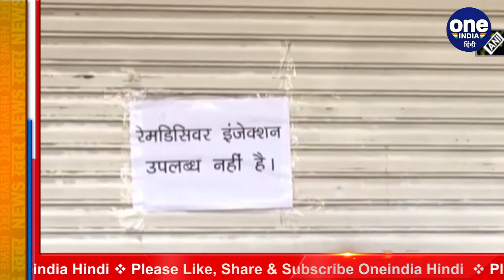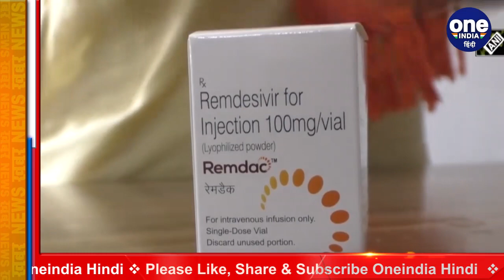Coronavirus: इतनी सस्ती हुई Remdesivir, और दवाइयों के भी Rate घटे | वनइंडिया हिंदी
Spelling huge relief for lakhs of Covid-19 patients, the government has slashed the prices of the `life-saver` Remdesivir injection by nearly 50 per cent, to MRP Rs 2,450 per injection now, according to official sources.

देश में कोरोना के मामले बढ़ते जा रहे हैं। लोगों की मौत का आंकड़ा भी बढ़ रहा है. देश के अस्पतालों में बेड और ऑक्सीजन की कमी. इसके अलावा दवाईयों की कालाबजारी से लड़ना भी किसी चुनौती से कम नहीं है. खासकर रेमडेसिविर इंजेक्शन की कमी और कालाबाजारी ने लोगों की परेशानी और बढ़ा दी है. ऐसे में रेमडेसिविर समेत कुछ दवाओं को लेकर सरकार ने खुशखबरी दी है.